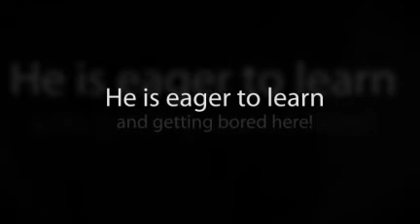Meet Tex!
Tex is a 5 year old Lab mix.  He's been treated for Heartworm and is looking for a forever home.